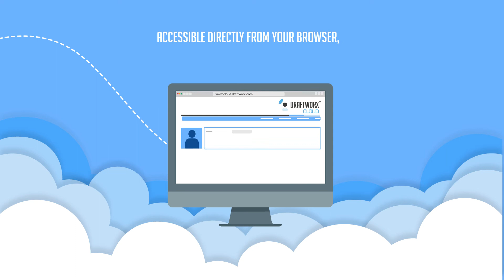Introducing Draftworx Cloud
Introducing a revolution for accounts preparation: Draftworx Cloud!